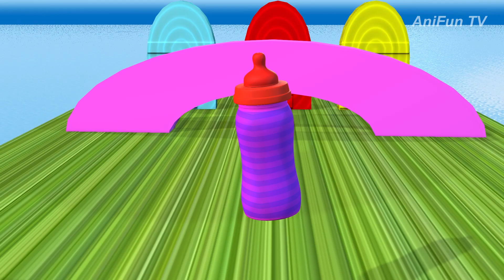Gorilla Animal Crossing Fountain Choose Correct Fountain Cartoon Game | Wild Animals Video